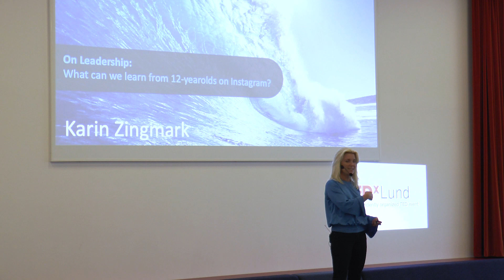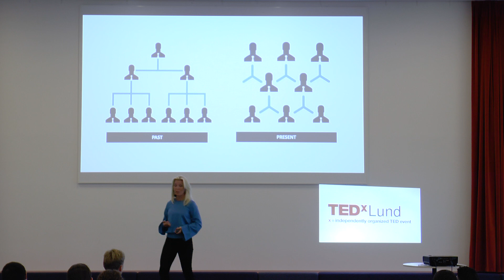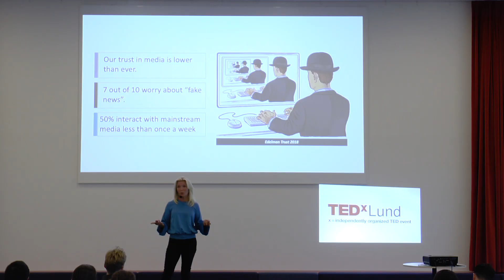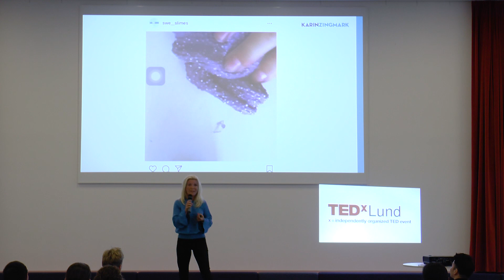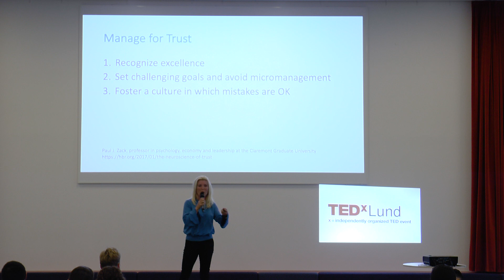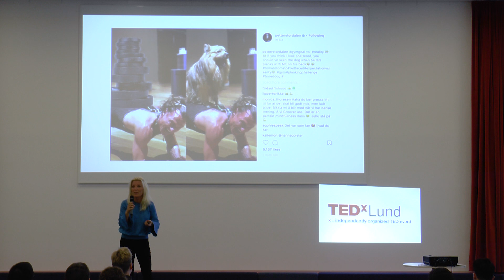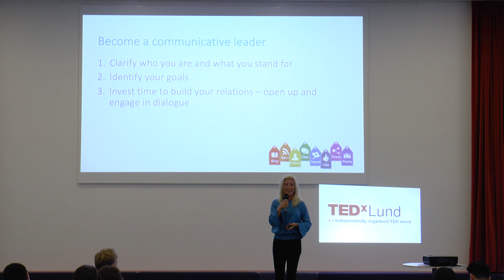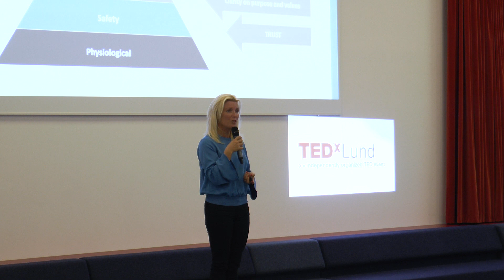What we can learn from 12 year olds on Instagram | Karin Zingmark | TEDxLund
Digitalisation leads to globalisation, changing consumer expectations, unexpected competition and a totally new media landscape which in turn demands of businesses to work in a different way. That time when management could delegate communication to a specific communications department has long passed. Today’s businesses must become fully communicative by listening, analysing the outside world, taking in customer insights and pushing for change in an ongoing dialogue with both co-workers, customers and the society they are a part of. Take some time to study the networking skills of the 12-yearolds who grow up in the media landscape of today in order to learn the basics needed to survive in a fast moving, connected world of work. Karin Zingmark has over 20 years of experience of driving change on the topic of communication and leadership, most recently as CMO Lead at Microsoft. Today, she is a keynote speaker and strategic advisor, and is current with her book “Talk the Walk - how to succeed with digital communication". This talk was given at a TEDx event using the TED conference format but independently organized by a local community.